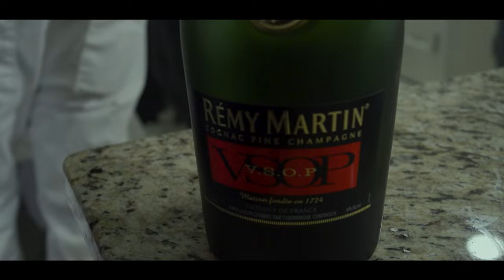SLEEZE x DANADANE x BIG DUB x GMB SJ - GANGSTA (OFFICIAL VIDEO) DIR| JDUBPRODUCTIONS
Official MusicVideo for "GANGSTA." Directed by @jdubproductions
Produced by @DanaDane

Shot on a SonyFS5MII in LasVegas

Don't forget to Follow us on SocialMedia!

Follow Big Dub

Follow Sleeze

Follow Jdubproductions

Follow DanaDane

Follow GMB SJ